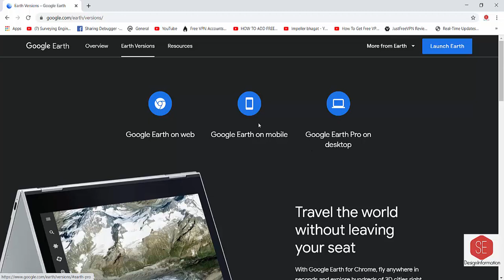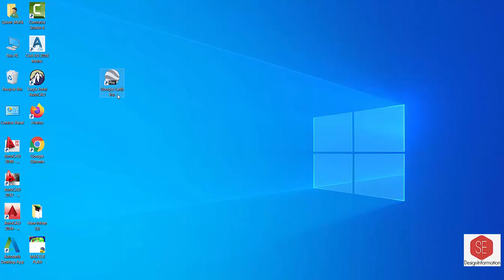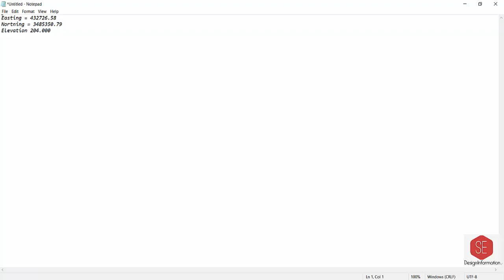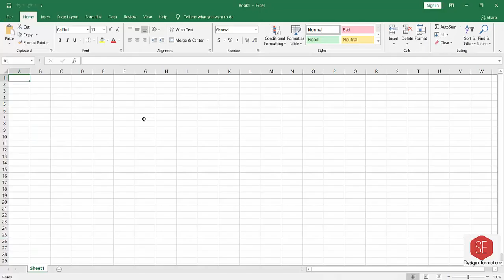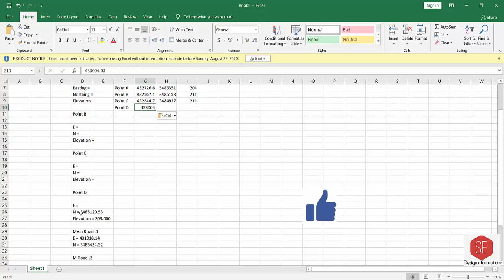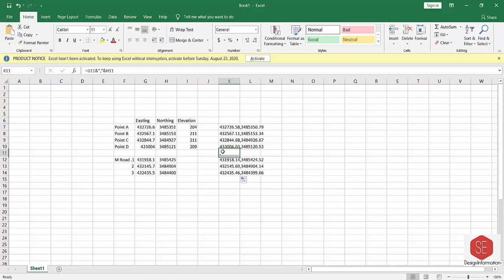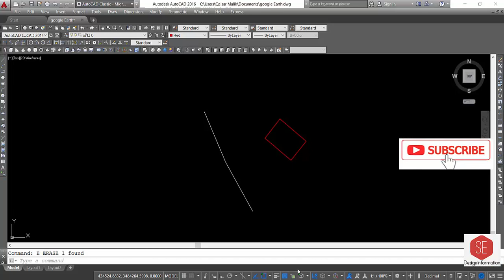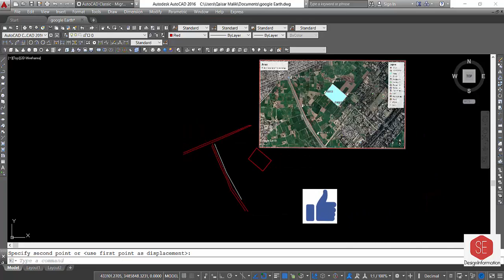Google Earth Pro .Land Area, Land Measurements UTM Coordinates & On Line Topo Graphic Surveying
How To Calculate Land Area With Google Earth Polygon
How to Measured  Land  in Google Earth Line Path
How To Change Longitude Latitude in UTM Coordinates System
How to Insert  Google Image in  Auto Cad
On Line Topographic Survey With Google Earth